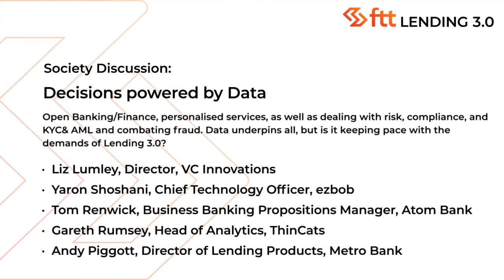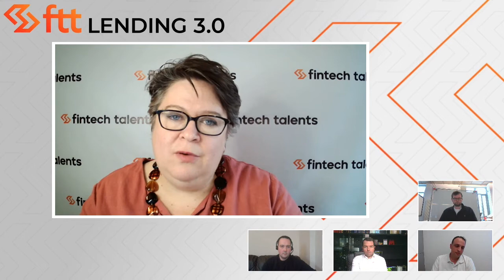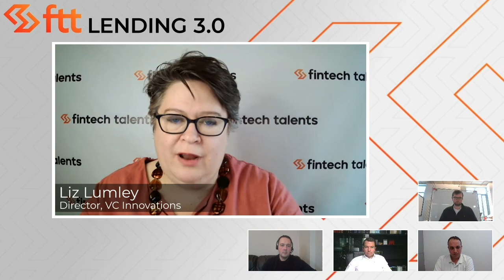FTT Lending 3.0 | Society discussion feat. ezbob, Atom Bank, ThinCats & Metro Bank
Open Banking/Finance, personalised services, as well as dealing with risk, compliance, and KYC & AML and combating fraud. Data underpins all, but is it keeping pace with the demands of Lending 3.0?

Yaron Shoshani, Chief Technology Officer, ezbob
Tom Renwick, Business Banking Propositions Manager, Atom Bank
Gareth Rumsey, Head of Analytics, ThinCats
Andy Piggott, Director of Lending Products, Metro Bank
Liz Lumley, Director, VC Innovations (moderator)